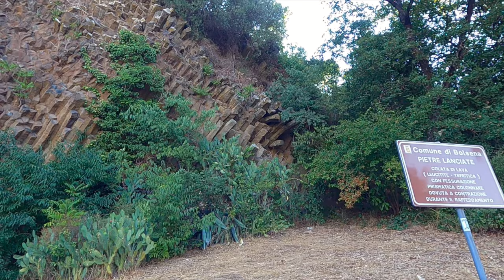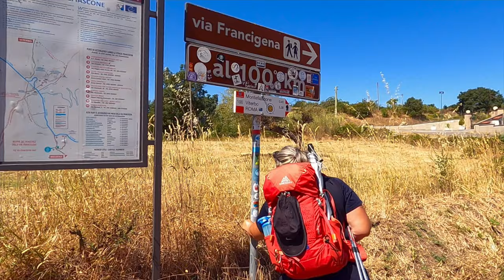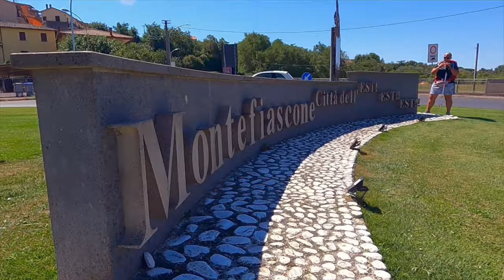Via Francigena | Acquapendente to Bolsena to Montefiascone | Pilgrimage to Rome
Episode 137: Via Francigena Days 43-44 | Acquapendente to Bolsena to Montefiascone

‼️ We are aware of some sound “clipping” in this video. I have done everything I can to remove it but it is due to a recording issue.

ℹ️ We’re taking one last rest day before the final push to Rome! Two more towns with festivals right after we leave but we have found one of the most interesting pilgrim stories of the VF and it goes back to the year 1211! Est! Est!! Est!!!

🎙 Wish you could hear us better, gift this microphone ➡️

Even If the Sky Is Falling Down - Candelion & Cara Dee, Steep Hills - Mythical Score Society, I Remember Well - Cody Francis, Northern Sunrise - Nylonwings, Godfather - Medite,